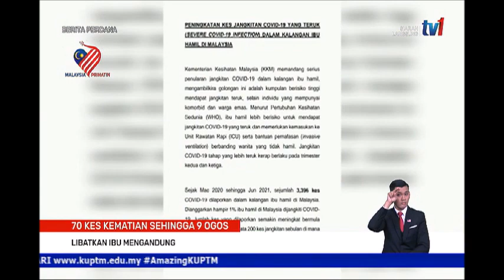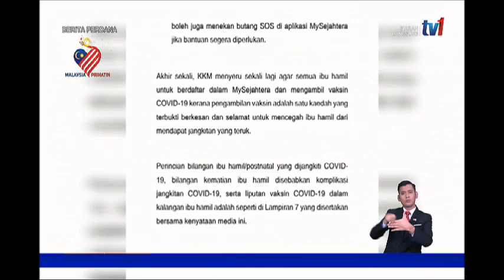11 OGOS 2021-BERITA PERDANA-70 KES KEMATIAN SEHINGGA 9 OGOS-LIBATKAN IBU MENGANDUNG